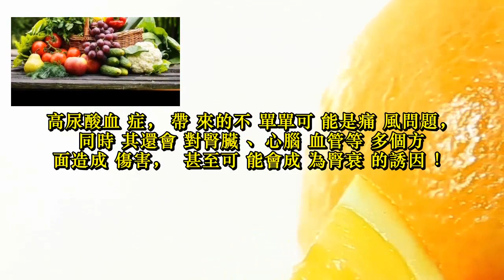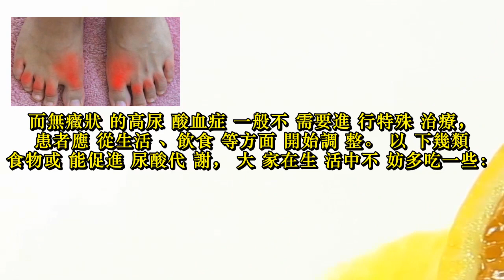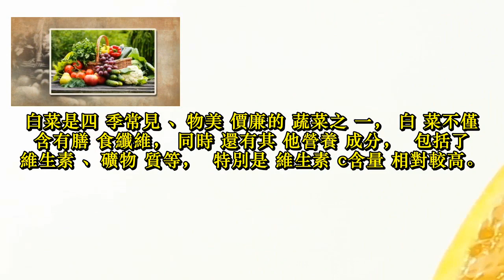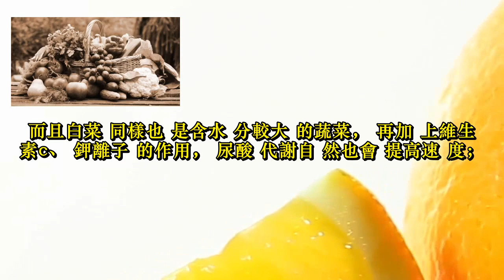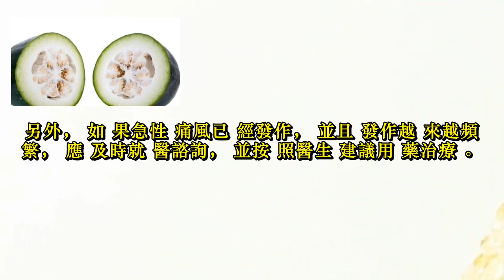尿酸升高痛風難忍？別慌，玉米和它一起吃，腎臟越來越強壯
隨著現代人生活、飲食改變，不僅高血壓、高血脂等問題層出不窮，就連尿酸都開始升高了！

可能大家對高尿酸血症比較陌生，但想必你應該聽說過痛風！